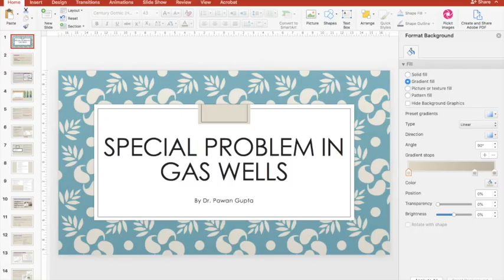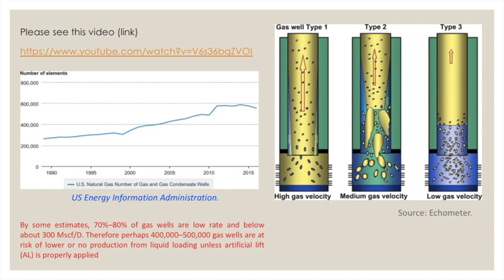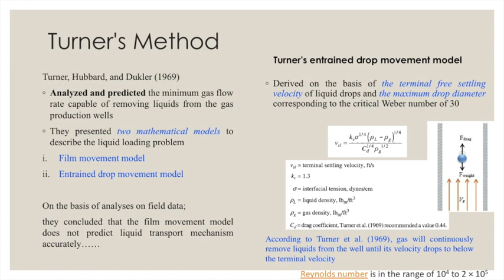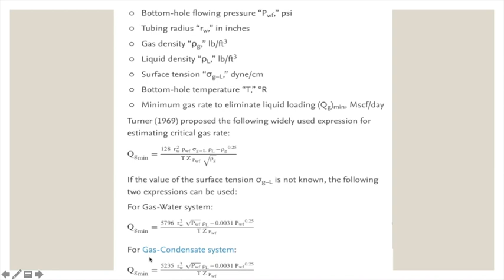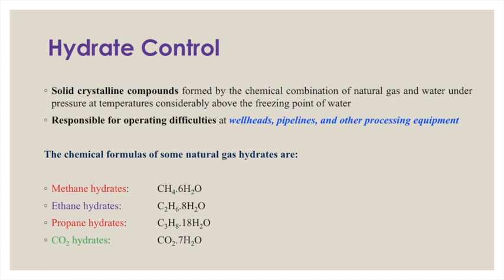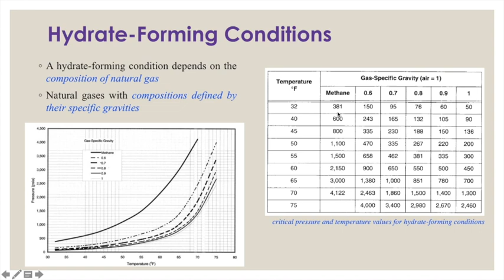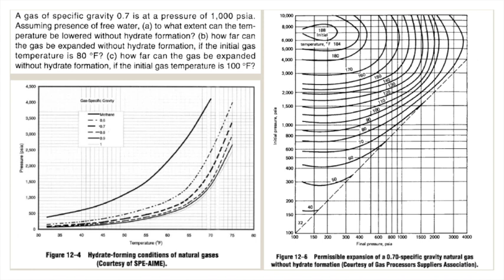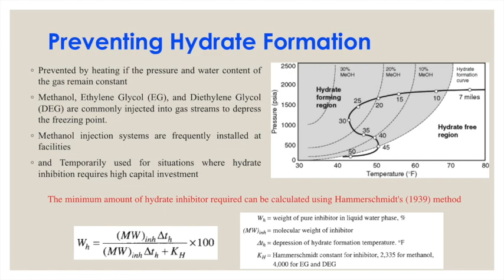Special Problem in Gas Well | Liquid Loading & Gas Hydrates | Natural Gas Engineering| Part 10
Special Problem in Gas Well | Liquid Loading & Gas Hydrates |  Advanced Natural Gas Engineering | Part 10 | 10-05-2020

Natural Gas Engineering Handbook, 2nd Edition
Dr. Boyun Guo and Dr. Ali Ghalambor, University of Louisiana at Lafayette
Tarek Ahmed, in Reservoir Engineering Handbook (Fifth Edition), 2019